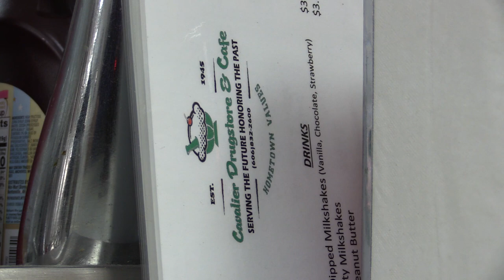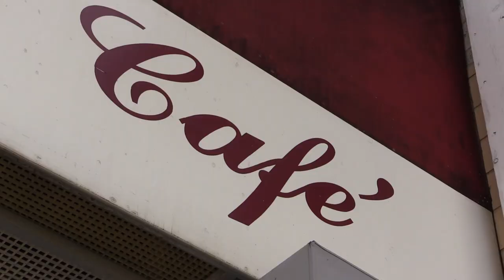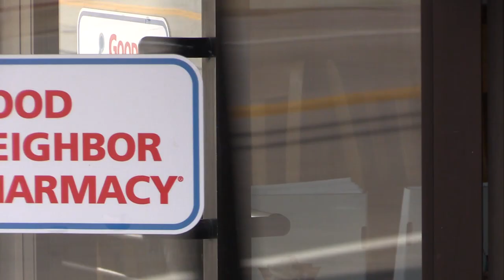Iconic Jenkins restaurant closes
A landmark Jenkins business is closing its doors for good. EKB News Reporter Chris Anderson visited the iconic restaurant on its last day. He brings us this report.